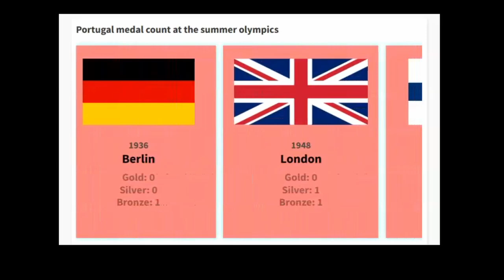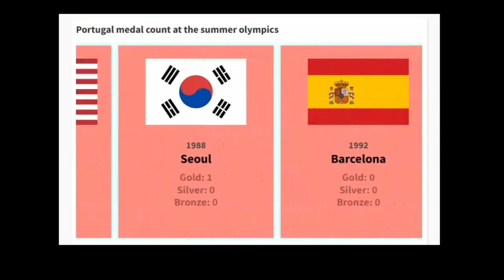Portugal medals at the Summer Olympics 1896-2021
When the summer olympic games was held in Stockholm in 1912, Portugal was there as a first time partipant.